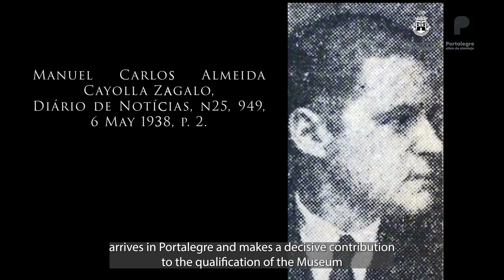15: Visita Guiada Museu Municipal | Artes Decorativas - Mobiliário